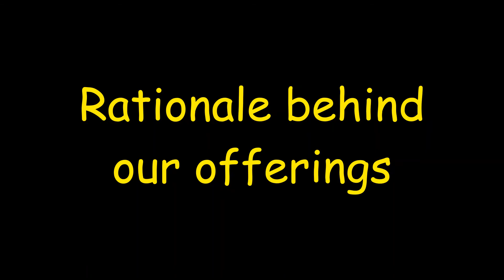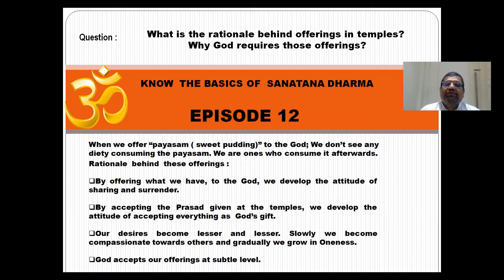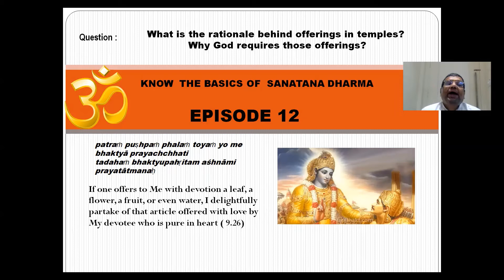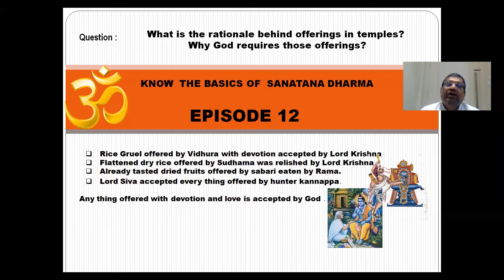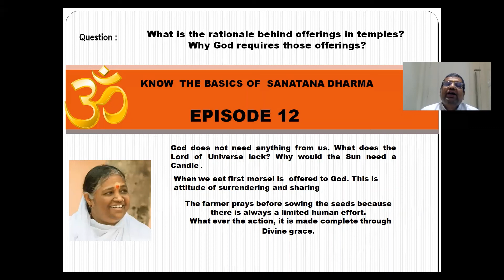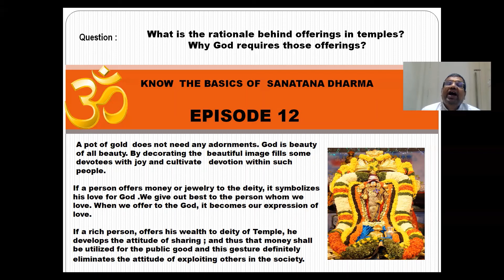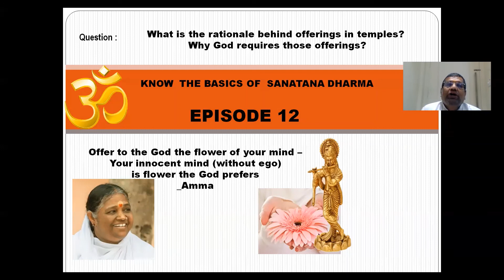012) Rationale behind our offerings - Know the Basics of Sanatana Dharma;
On the occasion of 'Azaadi Ka Amrit Mahotsav' celebrations  'Aarsha Samskriti' launched 'Know the Basics of Sanatana Dharma' 108 episodes.

Speaker: Chandrasekhar J
Note: The views expressed in this video are speaker's personal views and not related any organization.

Viewers suggestions are welcome.

With Pranams,
Team Aarsha Samskriti